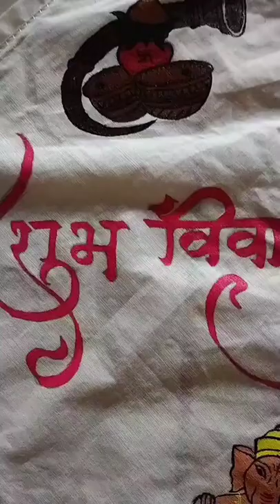hastamelaap rumal paint | paint by hetvi jesadiya